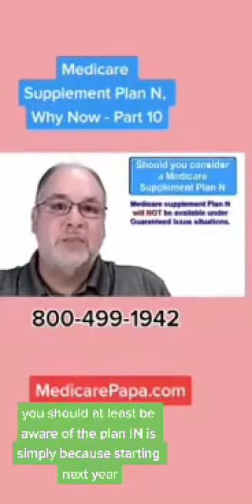Episode 10 - Medicare Supplement Plan N - You may never have one, but it might not be a bad idea to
Episode 10 - Medicare Supplement Plan N - You may never have one, but it might not be a bad idea to know how it works.